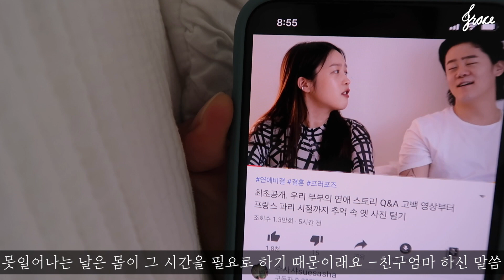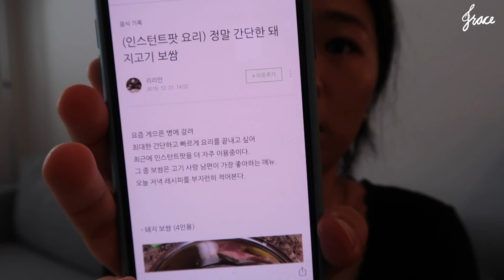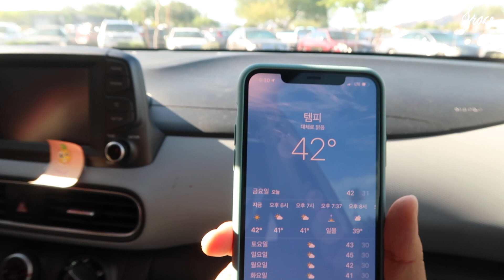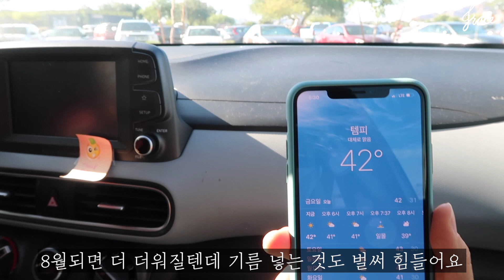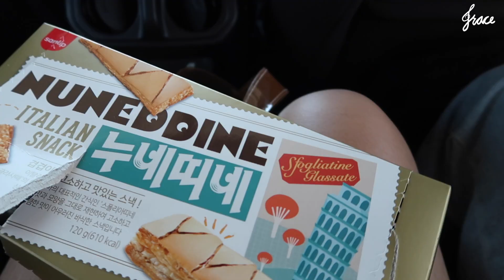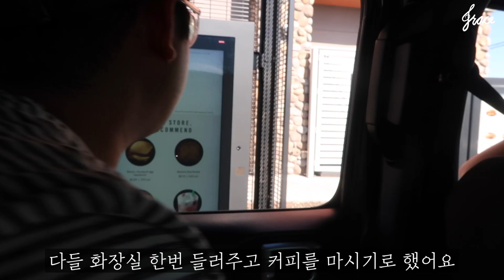🏜아리조나 일상 브이로그 | 주말의 기록, 자연에서 드디어 외식, 세도나, 피크닉, 삼겹살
안녕하세요! 그레이쓰입니다!

남편과 보낸 하루, 교회친구들과 다녀온 피크닉을 영상으로 담아보았어요.
가족이 없는 제게 이렇게 가족같은 친구가 있어서 행복한 주말이었답니다.

여러분도 소중한 가족, 친구분들과 힘찬 한 주 보내고 계시길 바래요!

오늘도 제 채널에 찾아와주셔서 감사합니다.